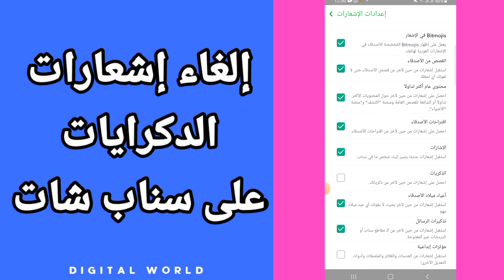كيفية طريقة إلغاء و ايقاف إشعار الذكريات على حسابك في تطبيق سناب شات